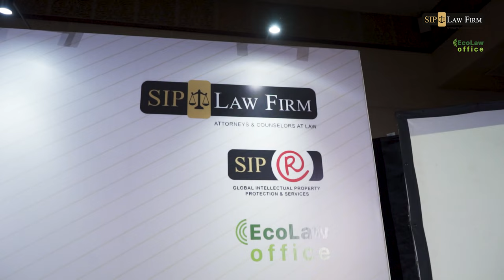SIP Law Firm Appreciation Afternoon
Cuplikan acara SIP Law Firm Appreciation Afternoon dengan tema full course dinner yang diselenggarakan oleh SIP Law Firm dan bekerja sama dengan @SIP.Institute serta menghadirkan 2 Advokat Singapura dari salah satu law firm terbaik di Singapura, yaitu Donaldson & Burkinshaw LLP.

Pelaksanaan acara diskusi ini mengangkat tema "Ease of Doing Business in Singapore"
Dengan 2 materi topik :
1. Doing Business in Singapore - An Aspiring Hub of Innovation, Entrepreneurship and Growth
By Eric Tin, Foreign Counsel of SIP Law Firm — Partner Donaldson & Burkinshaw LLP
2. Introduction to International Arbitration & Enforcement Issues
By Derric Yeoh, Partner Donaldson & Burkinshaw LLP

SIP Law Firm sebagai pelopor Ecolawoffice juga menyediakan souvenir tanaman hias untuk setiap tamu undangan sebagai sumbangsih nyata terhadap kelestarian lingkungan dan membantu penghijauan.